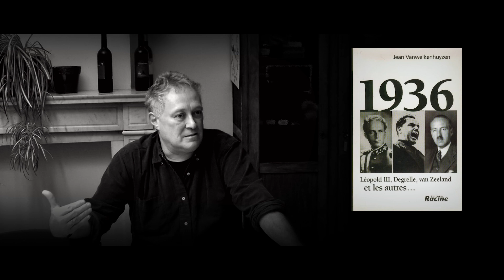Histoire de la Belgique, par Robert Steukers | 3/4 | Le 20ème siècle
"Les notions de souverainisme, d'enracinement et d'identité locale prennent actuellement un essor tout à fait logique et sain compte tenu de la politique mondialiste, nomade et dissolvante des élites actuelles. Le mal appelle le bien, c'est bien connu.

C'est pour cette raison que nous sommes allés à la rencontre de Robert Steuckers afin qu'il guide nos pas zigzaguant sur ce thème fondamental, pour nous belges : la Belgique.
On répète à satiété que ce pays est né en 1830 : d'emblée, le professeur Steuckers balaie cette idée car les peuples vivants sur ce territoire sont la résultante des hommes et des femmes circulant chez nous depuis bien plus longtemps... L'exposé commence donc à la lumière d'un panorama succinct des origines du pays issu de la ' civilisation du Michelsberg ' pour son ethnie et du monde celte pour sa langue et ses cultes.

Ensuite, on monte d'un palier historique ( en omettant de parler des différents Empires qui se sont succédés pendant le Moyen-Âge ) pour arriver à la situation de 1830. Ici, on apprend des choses fort surprenantes sur l'état des lieux avant la révolution de 1830, ainsi que les projets parallèles mis en échec ( notamment avec la Sainte-Alliance ) par le nouveau modèle national décrypté avec rigueur et brio.

Nous passons enfin au XXème siècle où nombre d'idées reçues volent en éclats. Que ce soit sur, tour à tour, les soi-disant oppositions droite-gauche avec la même volonté de nous "OTANiser", les liens très proches avec la Russie avant l'invasion allemande de 1914, le non-paiement de la dette par Léopold III aux USA etc... etc... on a affaire à un cours d'histoire tout à fait parlant, actuel et passionnant auxquels on aimerait plus souvent avoir à assister!

Même si cela ne constitue bien sûr qu'une introduction et qu'il y aurait tant et plus à développer, nous souhaitons qu'elle amène un certain air frais!"

Texte : Adrien

Montage : Johan